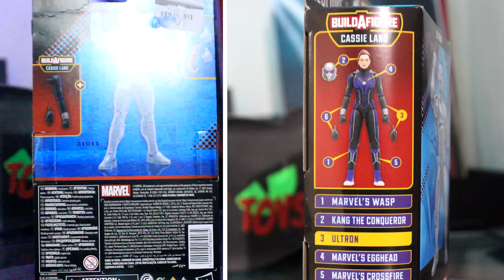ULTRON CLASIC MARVEL LEGENDS SERIES UNBOXING REVIEW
¡Nuevo video disponible! Espero y les guste el contenido, no olviden comentar que les pareció la figura y que figura les gustaría ver próximamente. Les agradezco mucho todo su apoyo y les deseo una
¡Feliz Navidad!